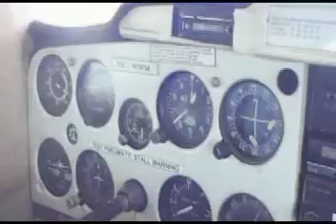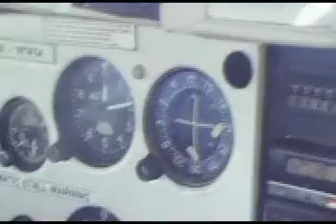Victor 1 Nav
A small video of Victor 1 (Sydney coastal route) and approaches at Bankstown (YSBK) and wollongong (YWOL)